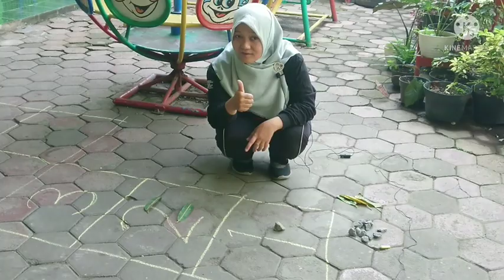BelajarbersamaSUKMA|SENTRA SAINS DAN BAHAN ALAM|KLS A